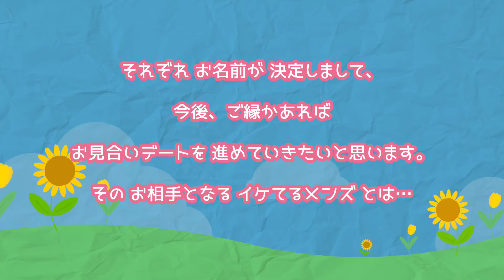【ご報告】新しくお迎えしたハムスターのお名前が決まりました！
新しくお迎えしたハムスター姉妹の お名前が決定しました🐹🐹💕
今後、命のバトンを 繋げることができるのか…
お相手候補の イケてるメンズのご報告です✨

✅ハムスターグッズを、時々 出品中😆
【ハムスターといっしょ】飼い主のSHOP
↓メルカリshopsはこちらから↓

(☆マーク＝お空組)

 →『キキ♂☆』・『ララ♂☆』 ・『キラ♂☆』・『バニラ♀☆』・『チョコ♀☆』・『シロップ♀☆』・『シロ♂』

→『ぽにょ♀☆』・『ゆきち♂☆』・『くるみ♀☆』・『みるく♀☆』・『マシュマロ♂☆』・『アオ♂☆』・『ソラ♂☆』・『チビマロ♂☆』・『さつき♀☆』・『めい♀☆』・『マカロン♀☆』・『モカ♀』・『ラテ♀☆』・『ナッツ♂』・『ゆきっちー♂』・『ミルキー♀』・『ココア♀』

＊ジャイきち&モカの子供
→『だいきち♂』・『モンきち♂』・『すみ♀』・『まい♀』・『あねご♀☆』・『モモ♀』『ラムネ♀』